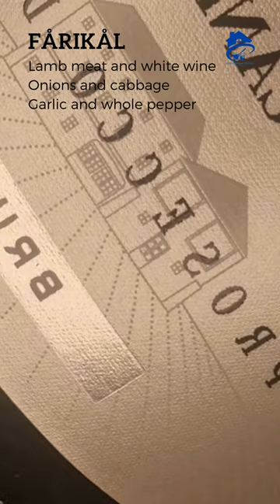Mobil Fårikål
- 문화와 요리
- 사랑과 라이프스타일
- 정보 기술

- Informasjonsteknologi